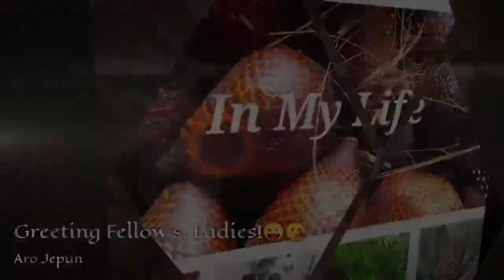💥Rahsia, Khasiat dan Manfaat Daun Sirih💥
Greeting Fellow's and Ladies!😁😘

Topic : Rahsia, Khasiat dan Manfaat Daun Sirih

Those who might intrested in this topic you guys are welcomed to visit my channel playlist for more difference and variables topics, issues, reviews or even demonstrations etc which is been recorded under differents playlist.

You are welcomed to drops your great comments🤗 so that it will be help me a lot motivated and of course to improvise and upgrade my content qualities👍

Nevertheless, i will do my best afford to make sure there will be no missing weeks with new updates👍😘

🌱Aro Jepun🍃